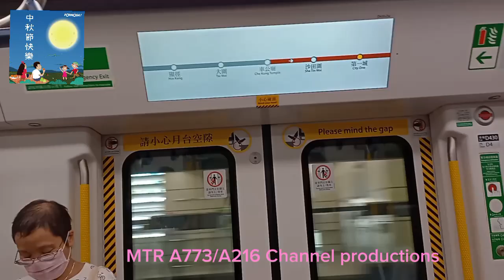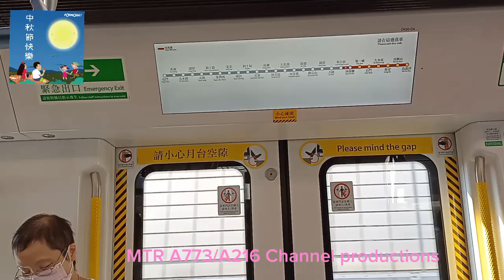（本人放學準備返屋企遇到首次拍攝惡魔假千九）港鐵屯馬線 TML C-train D429/D430 大圍→沙田圍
本影片版權所屬@M-trainA189 如需要問我借返影片的話請先得@M-trainA189 這本頻道批準先至或可以做出借片的行為,如果不是的話，就會當你偷片這本頻道受罪，及會當你偷片及嚴禁@M-trainA189 頻道重新上傳！！！